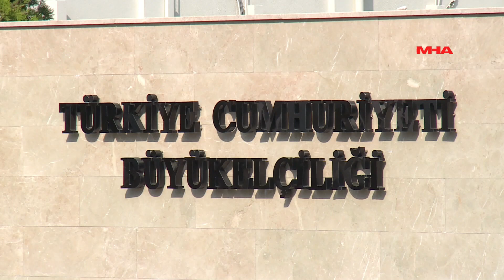20 TEMMUZ FEN LİSESİ ÖĞRENCİLERİ FEYZİOĞLU'NU ZİYARET ETTİ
Feyzioğlu, 20 Temmuz Fen Lisesi heyetindeki öğretmen ve öğrencilerle bir araya gelerek gelecek planlarını dinledi. KKTC'ye ilk kez 1976 yılında dedesi Turhan Feyzioğlu'nun görevi dolayısıyla geldiğini ifade eden Feyzioğlu, yıllar içinde pek çok kez adayı ziyaret ettiğini ve Turhan Feyzioğlu'nun Türkiye'nin Kıbrıs'tan sorumlu ilk başbakan yardımcısı olduğunu belirtti.

Feyzioğlu, Kıbrıs'ın farklı zorluklarını ve sıkıntılı yıllarını tanık olduğunu dile getirdi. Ancak halkın güçlü, cesur, azimli ve inatçı olması sayesinde kısıtlı yardım ve desteğe rağmen 11 yıl boyunca kimliğini korumayı başardığını vurguladı.

Lefkoşa Büyükelçisi olarak atanıp adada yaşamaya başladığından beri birçok yeri gezdiğini ve insanlarla tanıştığını ifade eden Feyzioğlu, Kuzey Kıbrıs'ı ve insanlarını çok sevdiğini belirtti. Halkın içinde olmayı tercih ettiğini ve üsten bakan yaklaşımlardan hoşlanmadığını ifade ederek, halkın sağduyusunu önemsediğini vurguladı.

Öğrencilerin kariyer planlarını da dinleyen Feyzioğlu, Türkiye'nin KKTC'ye dünyada en çok burs sağlayan ülke olduğunu söyledi ve gençlere hedeflerine ulaşma konusunda başarılar diledi.